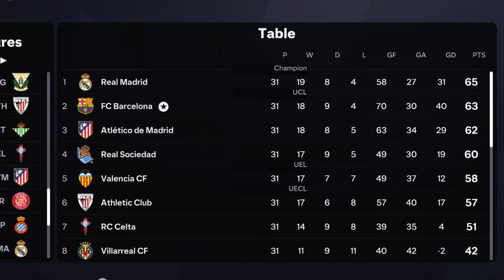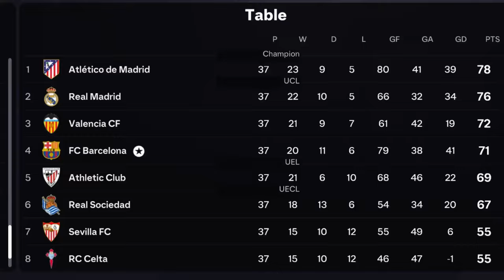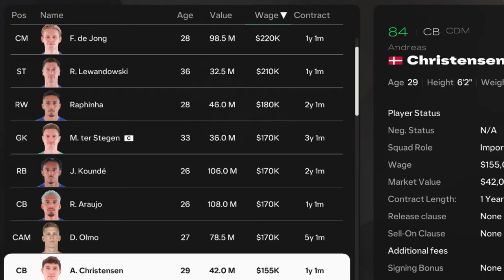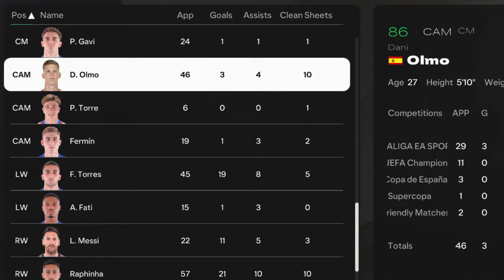Can Messi Win Us the Champions League?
In this thrilling episode of our FC 25 Barcelona Career mode, we dive into the intense journey of trying to clinch the Champions League title in our very first season! 🚀⚽